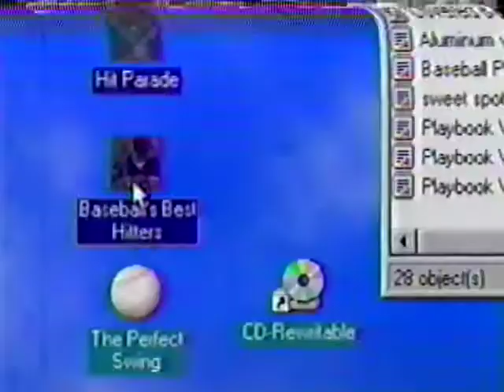90s Commercials 61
From The Simpsons, 1998

Philips CD Rewritable Disc Drive
Ford Ranger
U.S. Army Reserve
Mentos
King of the Hill Promo
X-Files Promo
Keenen Ivory Wayans Show Promo